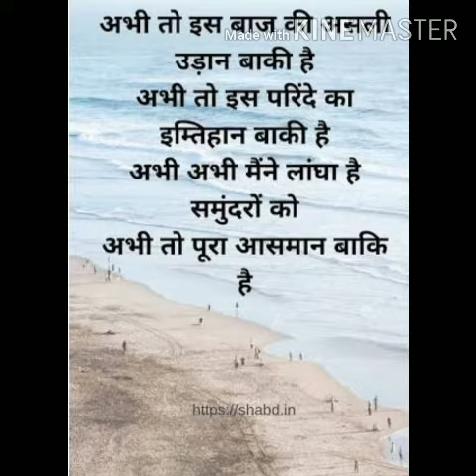Class 10 hindi grammar Topic ..Ras aur Ras k prakar